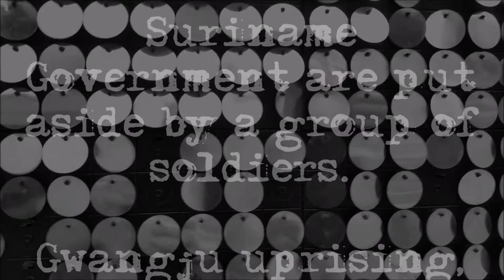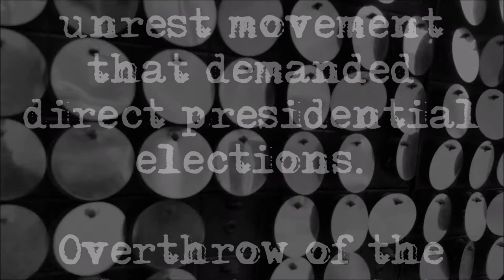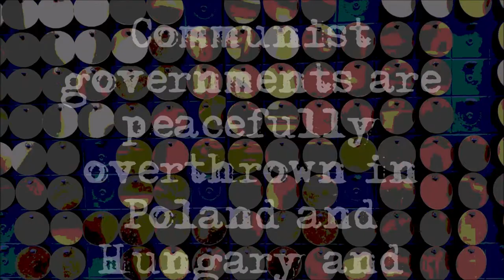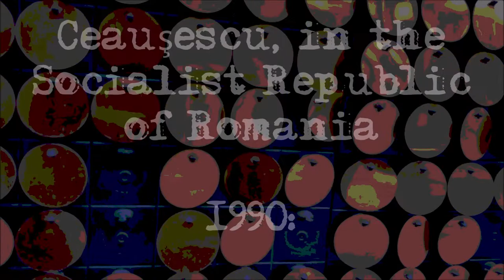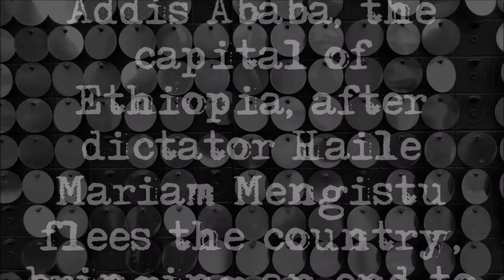Revolution Number 3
Severance of Trust are a band from Crawley, West Sussex, UK formed in 1990 by Gary Lane, Allan Wright, Dave Carter, Gareth Stell & Mark Batchelor. This is a cover of a Spaceman 3 song.